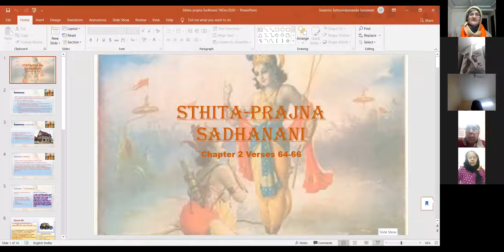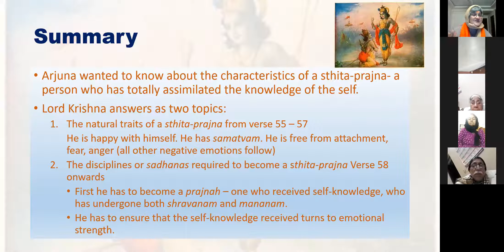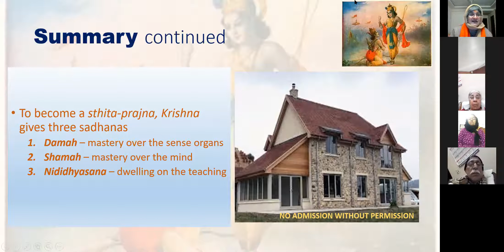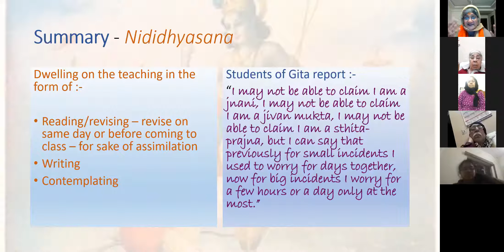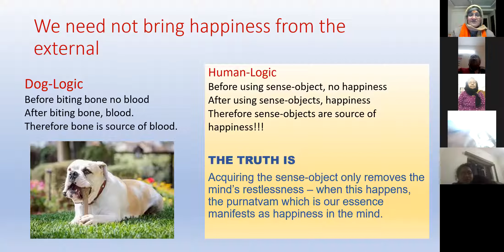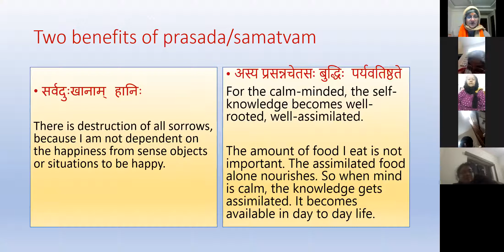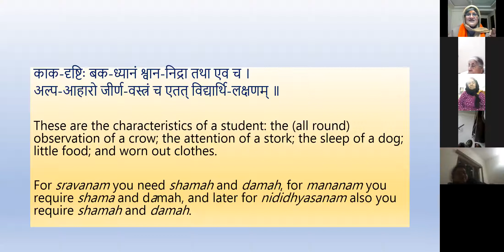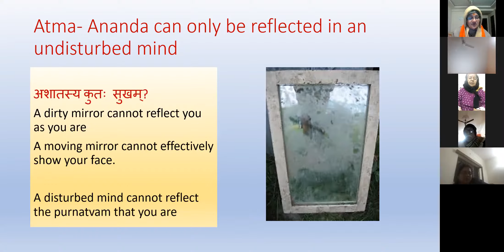Bg Chapter 2 Verses 64-66